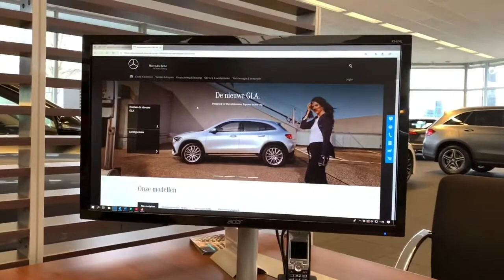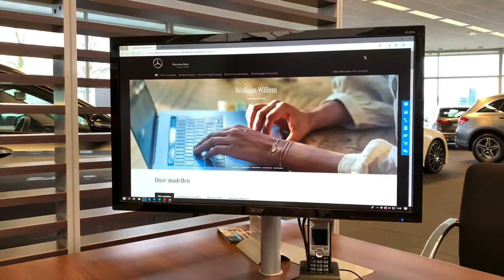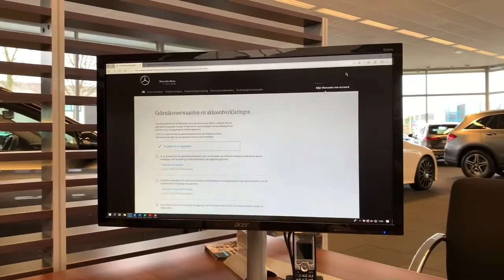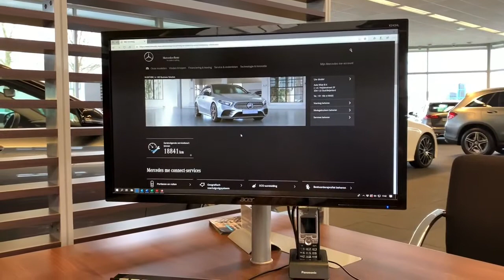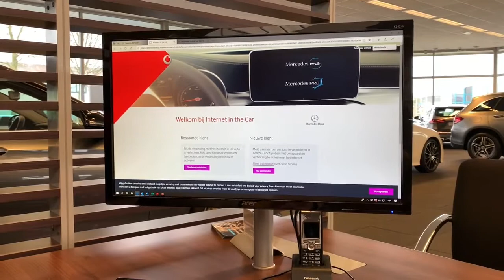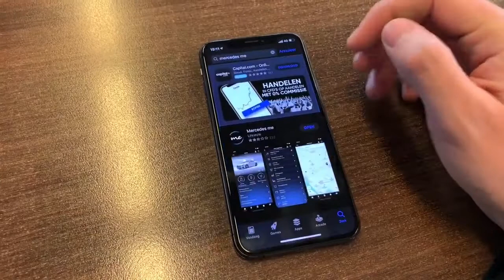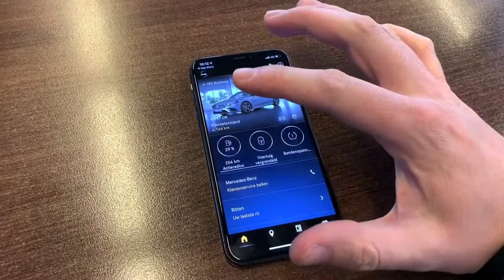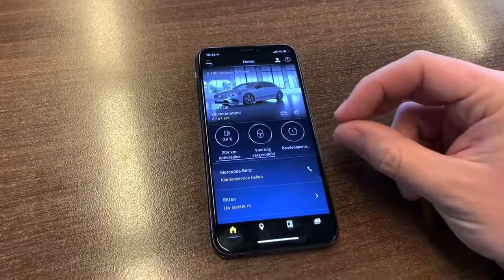Mercedes Me - Het aanmelden, de website en de app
Mercedes Me aanmelden, website en app

Mercedes me is een geweldige connectie tool met uw auto. Via de website of via de app heeft u 24/7 contact met en overzicht over de belangrijkste functie van uw Mercedes-Benz.

Heel eenvoudig kunt u bijvoorbeeld zien:
- Hoeveel brandstof of accucapaciteit heb ik nog (+ reikwijdte voorspelling).
- Is mijn auto afgesloten (en zo niet kunt u via het internet uw auto openen of sluiten).
- Waar staat mijn auto
- Via de app een navigatie adres reeds op voorhand aan uw auto / systeem zenden. (Handig! Na het instappen kunt direct dit adres in uw auto selecteren en wegrijden)
- Configuraties in uw auto aanpassen vanaf een PC of telefoon.
Bovenstaande is maar een greep uit de eindeloze handige features van Mercedes me.

De Mercedes-Benz Product Expert legt u in deze video onder ander uit:
*Hoe aan te melden voor Mercedes Me (het maken van een Mercedes me account).
*Wat u allemaal kunt zien en organiseren via de Mercedes Me website.
*De mogelijkheden en werking van de Mercedes Me smartphone app